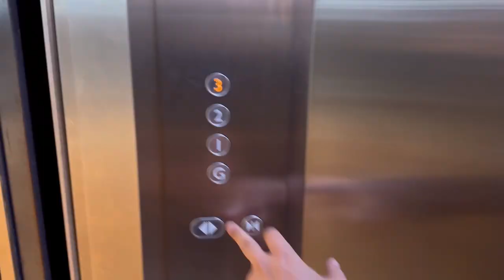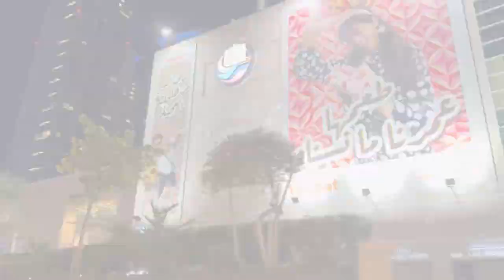Why he is Worried ? | What Happened to him 😱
My friend got worried. What happened to him ?

hit likes.